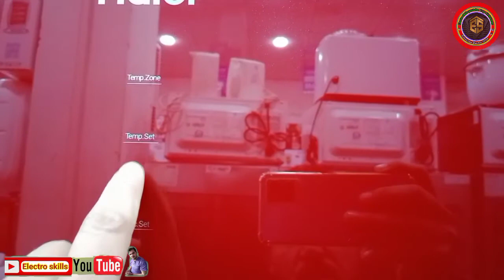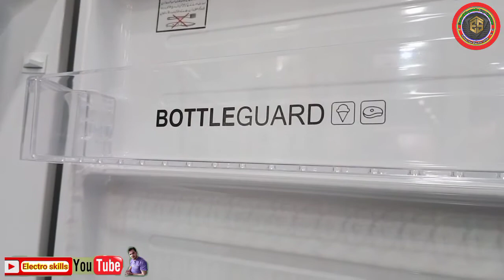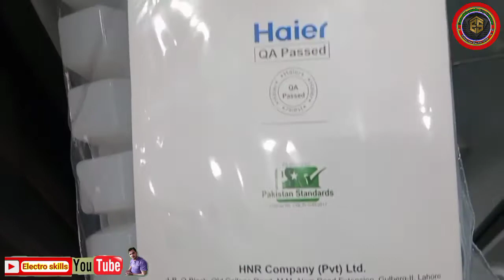Haier/hrf368 ipr inverter model in red colour glass door with best price in pakiatan/haier fridge.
haier inverter fridge available in paksitan at low price.
haier/hrf-368 inverter dc fridge
haier inverter dc fridge